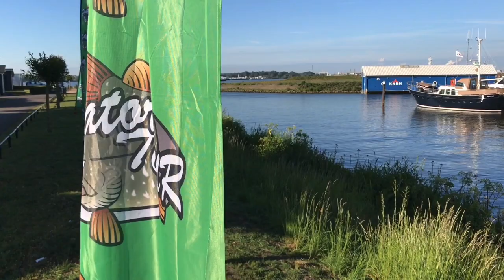🎣 OFFICIAL TOURNAMENT TRAILER | PredatorTour 2020 | EUROPEAN CHAMPIONSHIP PREDATOR FISHING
Meet Europe finest... the best European anglers... fishing pro's from Europe battle for the titel: European Predator Fish Champion. Who will be the new predator fish champion? Follow them here.

The Predatortour is the European Championship for predator fishing. We fish this European & international competition in the Netherlands.

In this fishing competition we fish for predator fish only. (Pikes - Zanders - Perches) The European Championship will be held in the Netherlands: Hollandsdiep, Haringvliet, Nieuwe Merwede & Amer.

We also have a Predatortour competition in Sweden at lake Vanern. (Pike only) The winner can earn the titel of: Scandinavian Predator Fish Champion.

Our slogan: "Be the best, catch the biggest!" / Catch & release only!

If you are interested in how to fish tournaments, this is your channel! Catch & release only!!